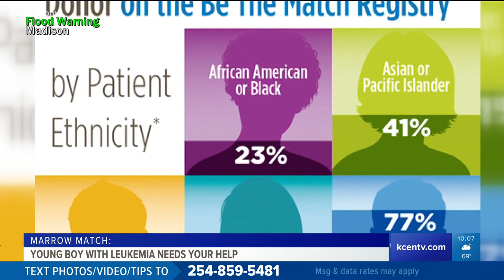9-year-old Killeen boy battling leukemia needs bone marrow donor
MJ Dixon was diagnosed in February. He only has a 23% chance of finding a donor right now. Here's how you can help.